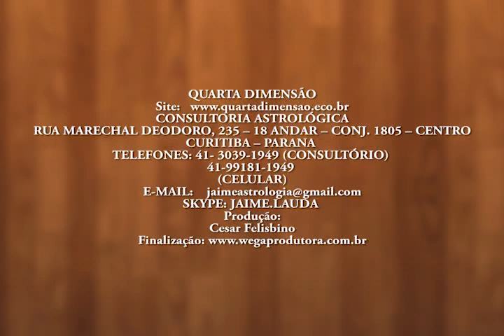Jaime Lauda em: Significado da Palavra Gratidão / Gravado: 03/ 01/ 2012